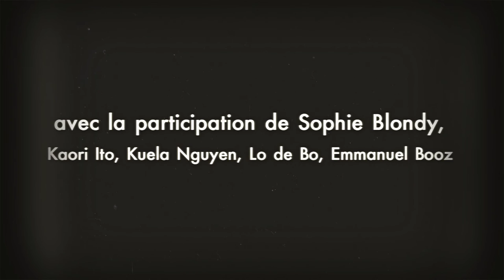Soirée love & transmission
Soirée et projection love & transmission de Sophie Blondy à la SACD